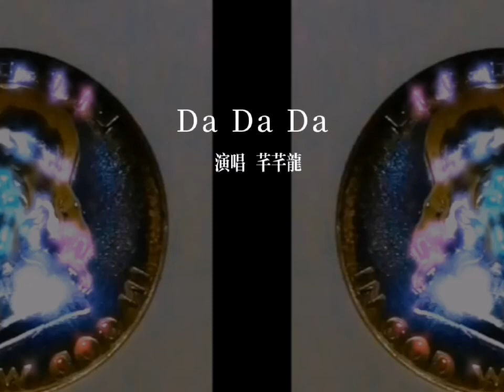unifi love like share view fyp china numismatic coin gold silver copper noswift